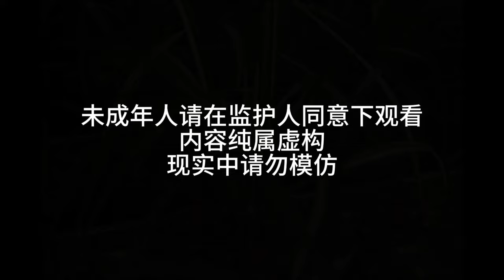一口气看完绵绵太奶31-40集丨绵绵带着徒弟连钓大鱼，觉醒神级技能九龙拉棺，富豪出价300亿收购大鱼！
哈喽大家好，欢迎来到逗罗叶慕白
清新的人设，脑路清的对话，加上突破天际的颜艺，
表面清纯内核狂野，看到怀疑人生……